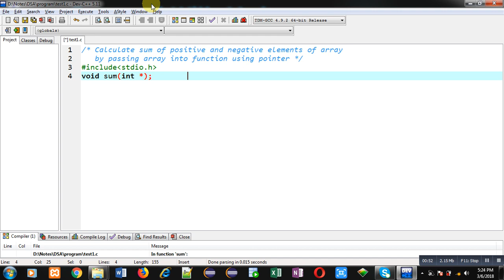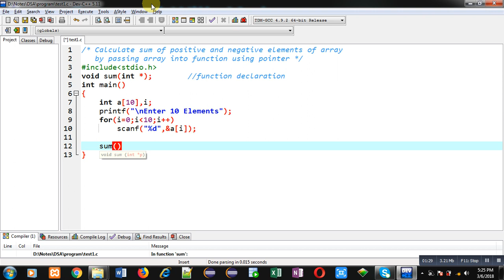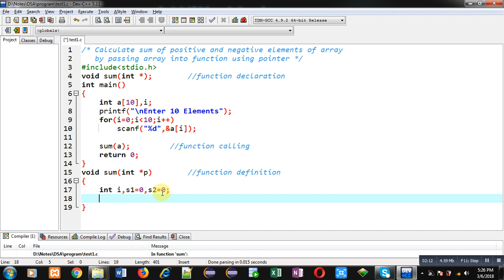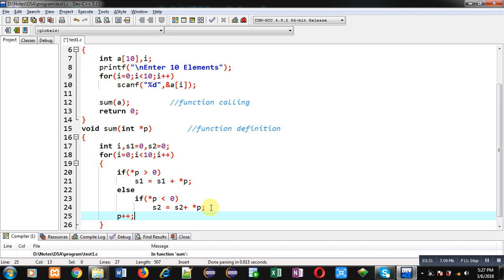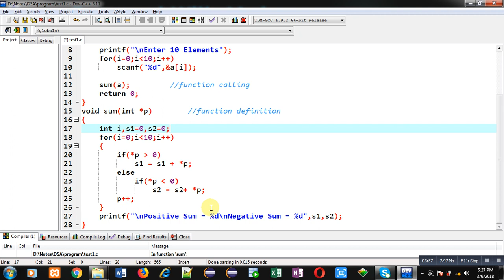Sum of positive and negative no of array using function using pointer in c programming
How to calculate sum of positive and negative values of array by passing array into function using pointer in c by sanjay gupta.